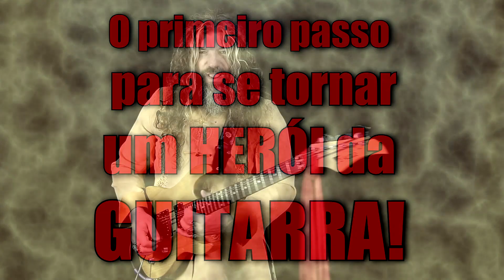HDM#1 Rolling Stones - Satisfaction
E se tu quiser parar de sonhar em tocar guitarra e partir para a ação :
*Guitarra, Desde o Começo 2.0*
O primeiro passo para se tornar um herói da guitarra - Clique e saiba mais:

Você já toca guitarra mas se sente estagnado, não sabe o que estudar agora para evoluir muito mais?  *DESAFIO 3030* - Aqui o bicho pega...

Válido para todos os produtos do site
Pague em até 10x sem juros no cartão
Frete grátis para compras acima de R$199,00
Validade do cupom 3 meses

Aumente ao MÁXIMO a sua técnica de PALHETADA! - Clique aqui, é gratuito

Marcos De Ros
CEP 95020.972